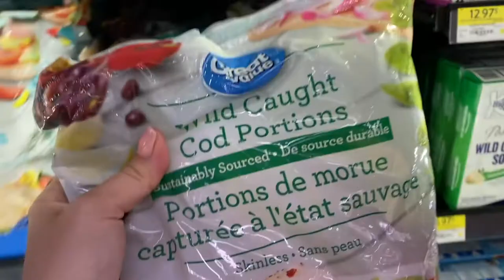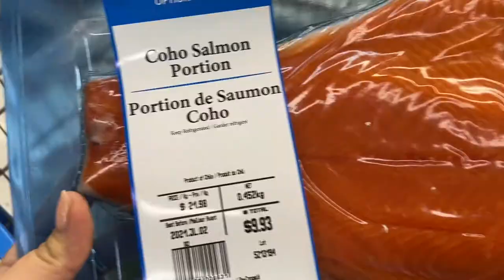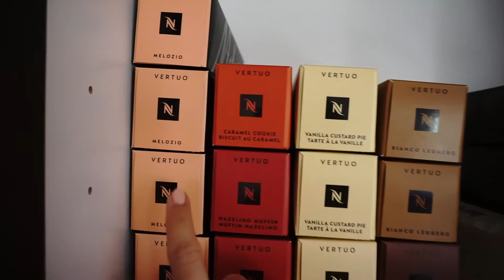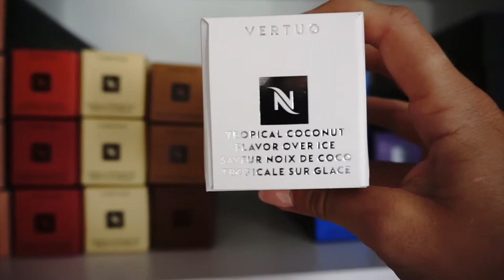Vlog: Hip mobility & Stretches, full body workout, healthy grocery haul and new nespresso coffee!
Weekend vlog focused on self care! Mobility session, workout, healthy groceries and delicious coffee, what more can you ask for!

Chapters:
0:00 Intro
1:52 Healthy Grocery Haul
7:33 Workout
11:35 Nespresso coffee taste-test
17:50 Hip mobility & lower body stretches